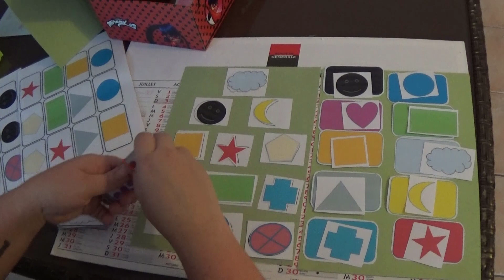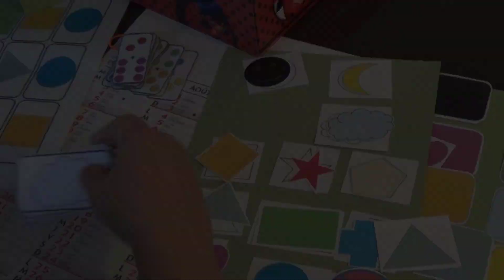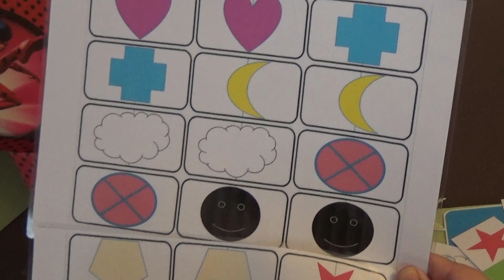JEUX DE SOCIÉTÉ LUDIQUES ET RAPIDES POUR ENFANTS - À IMPRIMER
Voici une idée pour réaliser des jeux ludiques et rapides pour vos enfants.

À faire soi-même et à imprimer.

Vous pourrez aider vos enfants à apprendre les couleurs, reconnaître les formes et les faire jouer au jeu des dominos.

Je me suis servie du jeu de domino vierge pour faire les autres jeux.

Si vous avez des questions, n'hésitez pas à les laisser en commentaire afin que je puisse y répondre.

Adhérez au groupe et vous pourrez avoir les patrons déjà prêts.